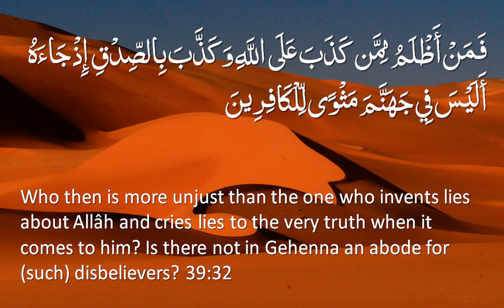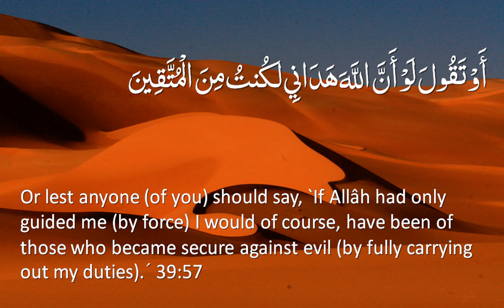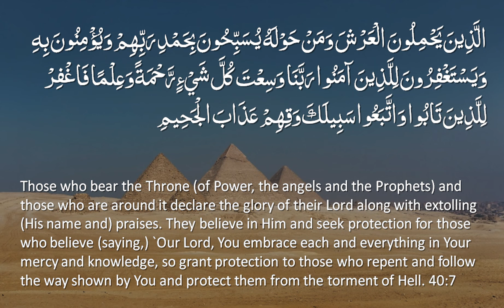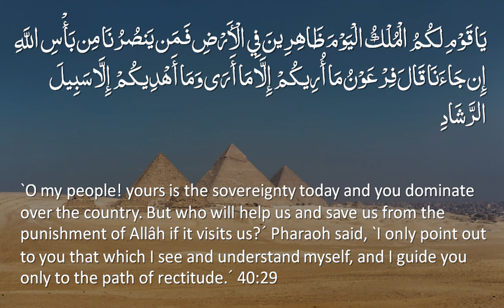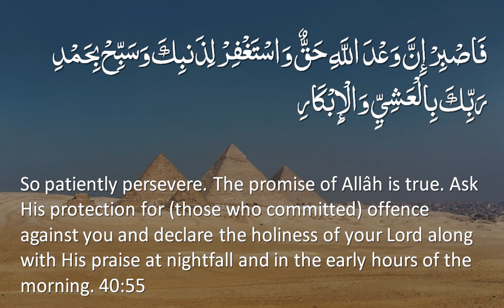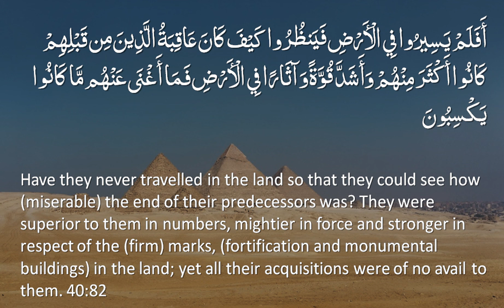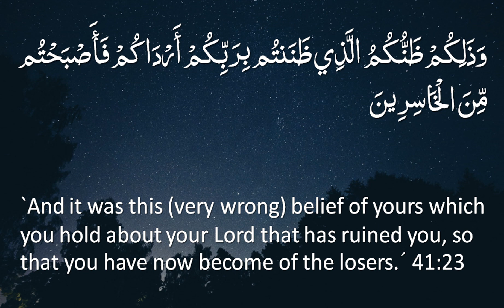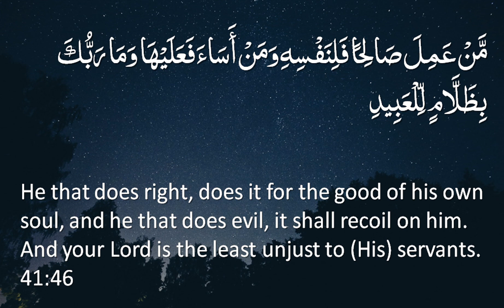Juz' 24 - 🔊 ENGLISH ONLY Recitation with Arabic/English Text. Nature Backgrounds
Part (Juz) 24 of 30. The complete Quran, Juz-by-Juz, in a beautiful ENGLISH recitation with Arabic/English text/subtitles.